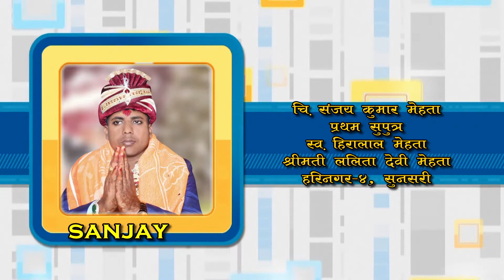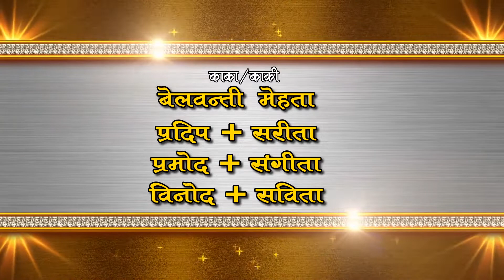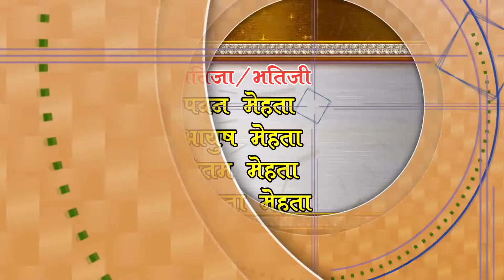Sanjay wed Nirmala mix=A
Deep Studio